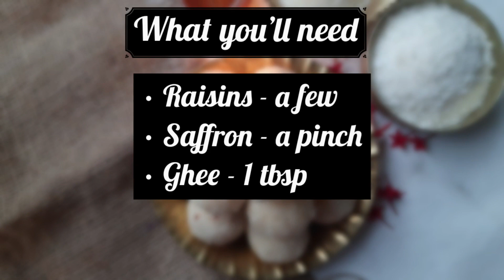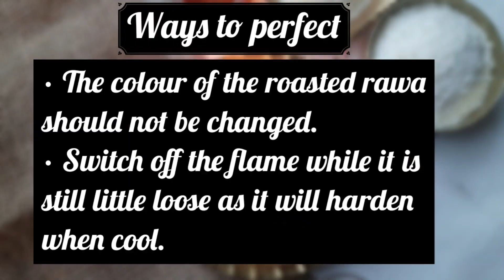Coconut Rawa Ladoo | Sooji Ladoo | Vegan Sweet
• Rawa - 1 cup
• Cashews nuts - a few
• Raisins - a few

• Heat 1 tbsp ghee and roast the cashew nuts and raisins.
• In the same kadai add the rawa and roast till aromatic.
• Add 1/2 cup desiccated coconut to it and roast again.
• Heat 1.5 cup water.
• Add 1 cup sugar.
• A few strands of saffron..
• Let the sugar dissolve and the syrup become thick.
• Add the roasted rawa and mix well.
• Add little cardamom powder.
• Mix well.
• Allow it to cool.
• Shape to balls while it is still warm.

• The colour of the roasted rawa should not be changed.
• Switch off flame while it is still little loose as it will harden when cool.